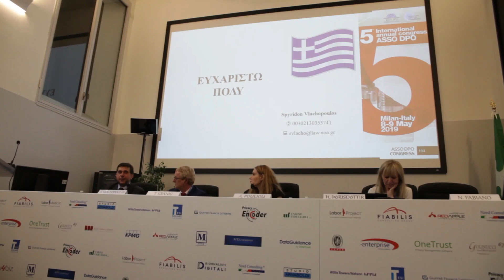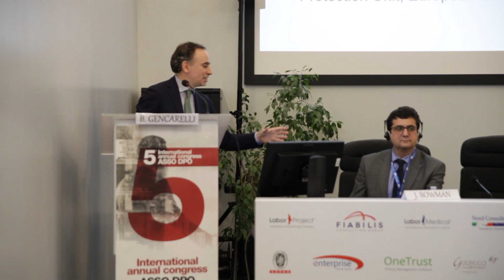5^ Congresso annuale di ASSO DPO, intervista a Paul Jordan (IAPP)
Intervista a Paul Jordan, International Association of Privacy Professionals (IAAP - Europe), in occasione della 5^ edizione del congresso annuale dell'associazione, che si è tenuta l'8 e 9 maggio 2019 a Milano.